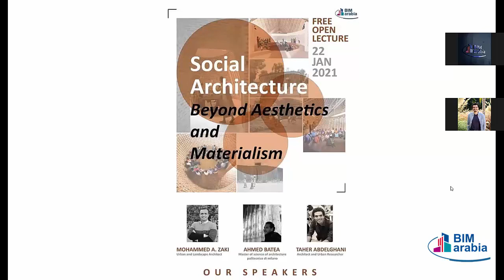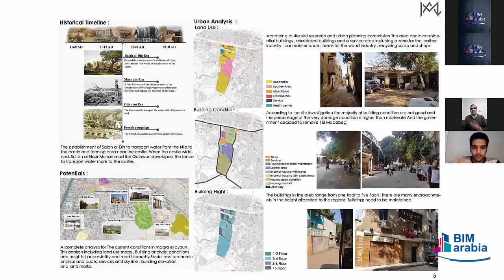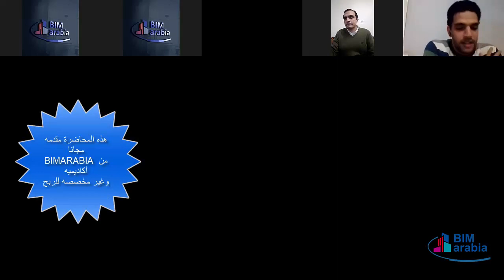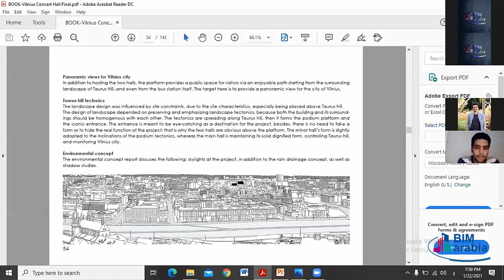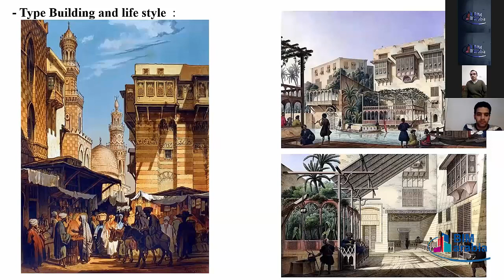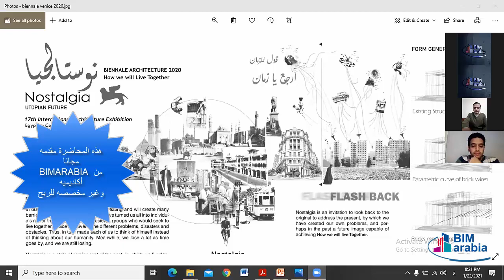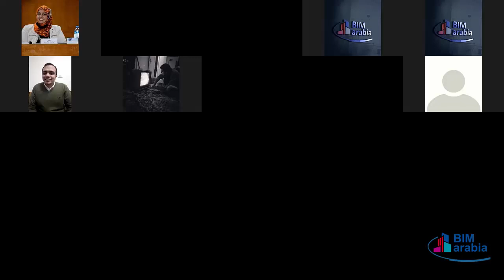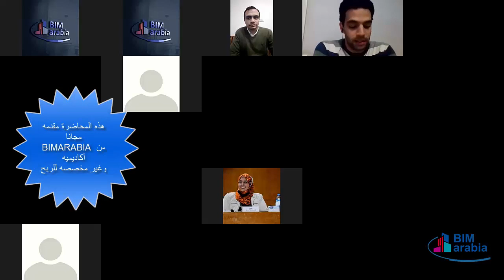العماره الإجتماعية ماوراء الجماليات والماديات